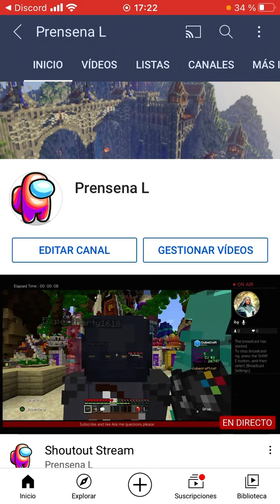Video to everyone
Whatever you want Just help me get 1k subs it’s the only thing I want I’ll give u subs back